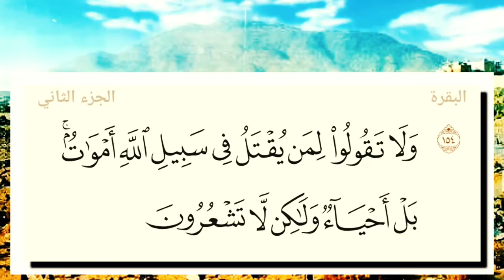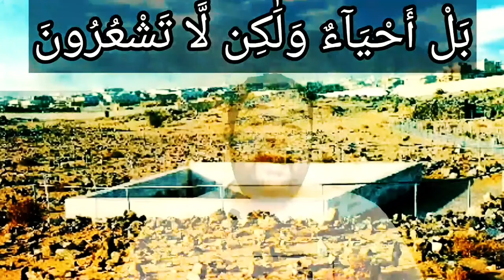تأملات في آيات سورة البقرة ١٥٤: ولا تقولوا لمن يقتل في سبيل الله أموات ۚ بل أحياء ولكن لا تشعرون